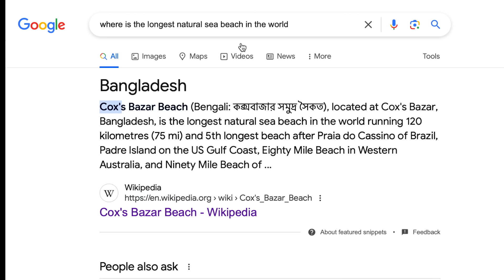Moje NAJLUDJE letovanje, Bangladeš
Neko voli stalno da letuje na istim destinacijama, ja nisam jedan od njih, pa da vidimo kakav je to Bangladeš.